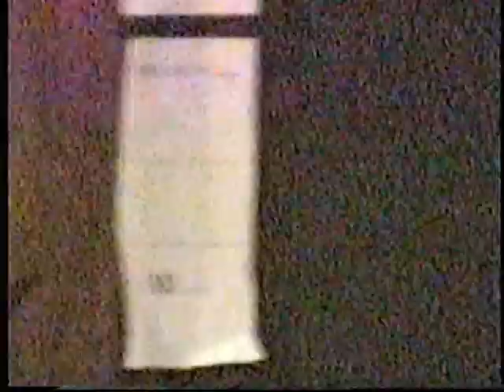Daniel in Holiday Elementary School Performance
Oh the cuteness and the sweetness.  Oh the moment etched in time of innocence.  Watching children sing is almost sacred and ethereal.  God bless the people that encourage children sing.
My son Daniel and his son look so much alike. Wow